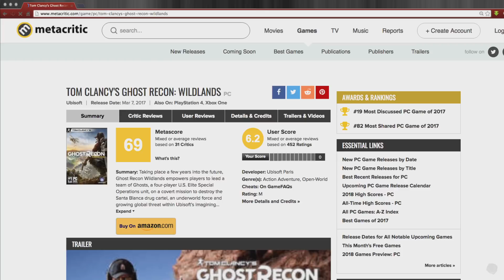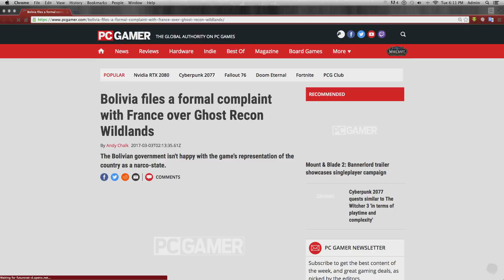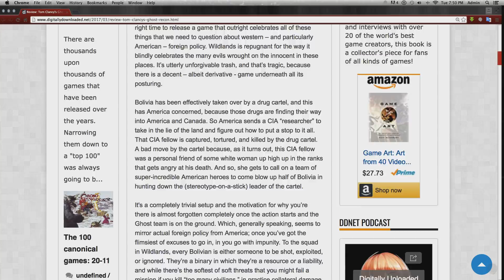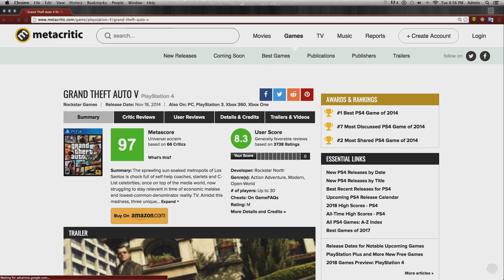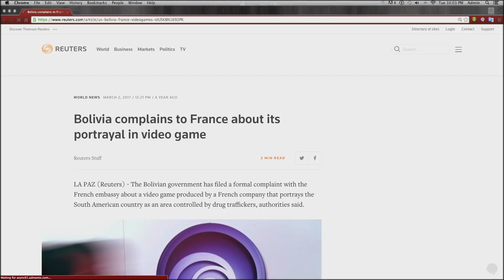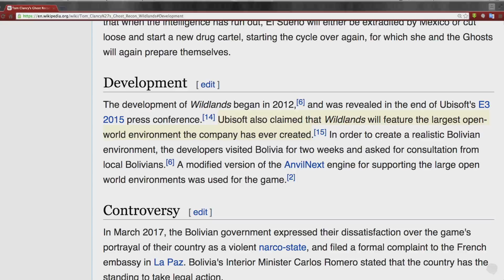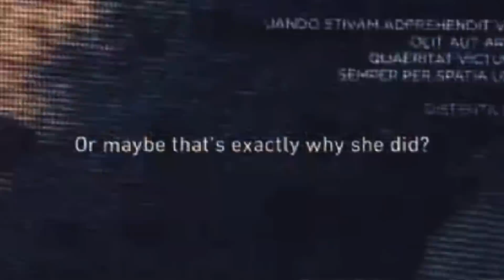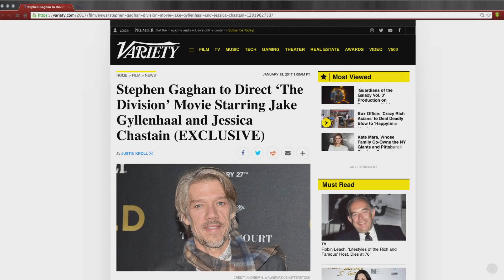The Truth About Ghost Recon Wildlands - An Underrated Game Review